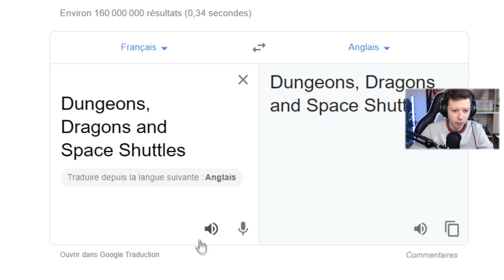300 MODS POUR UNE NOUVELLE AVENTURE | Minecraft Modde #01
Salut tout le monde c'est Waren et on se retrouve pour une nouvelle aventure modde avec le modpack Minecraft Aventure Dungeons Dragon Spaces Shuttles ! 300 MODS POUR UNE NOUVELLE AVENTURE

Modpack:  Dungeons Dragon Spaces Shuttles

👑Devenir membre de la chaîne Youtube 👑

💰Me soutenir financièrement gratuitement ou réaliser un don pour passer un message en vidéo💰

• TeamSpeak: ts.valorion-mc.fr

►COMMENT CRÉER UN SERVEUR MODDE FACILEMENT ET RAPIDEMENT ?

Voici un petit tuto simple que j'ai réalisé pour créer un serveur moddé rapidement et facilement !

En partenariat avec Nitrado: nitra.do/WarenTV

Merci beaucoup d'avoir visionné la vidéo ! Lâche un pouce bleu si tu as apprécié la vidéo :)